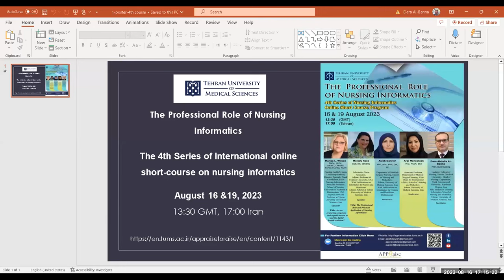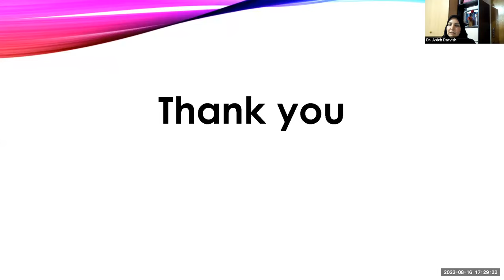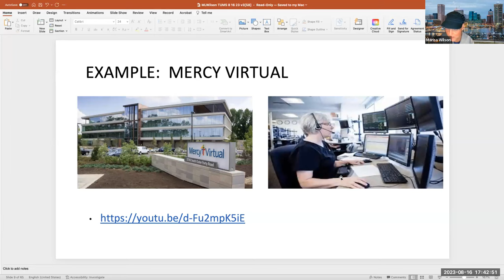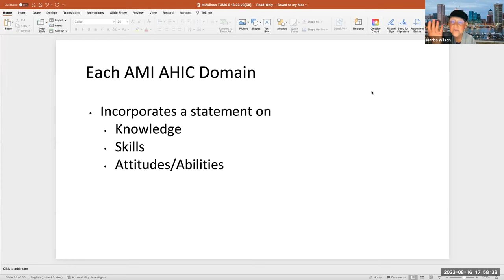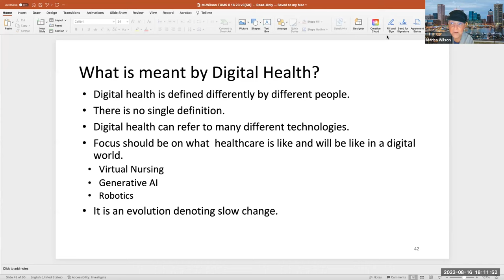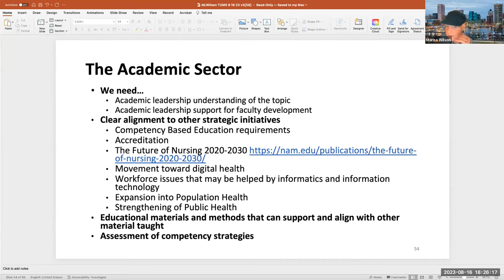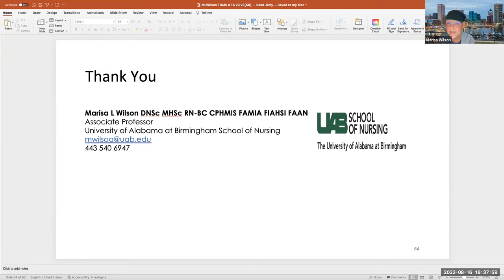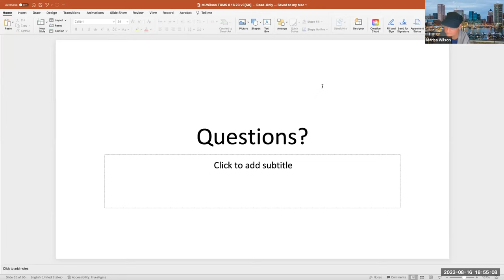The Professional Role of Nursing Informatics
The Tehran University of Medical Sciences (TUMS), held The 4th Series of "Nursing Informatics Online Short Course" on Wednesday 16 August 2023.
Following the development of the use of informatics tools in the health care industry and improvement of digital health, this session of nursing informatics programs addresses the professional roles of informatics nurse and new approaches. Course objective is enhancing knowledge about the importance of nursing Informatics roles and addressing challenges.